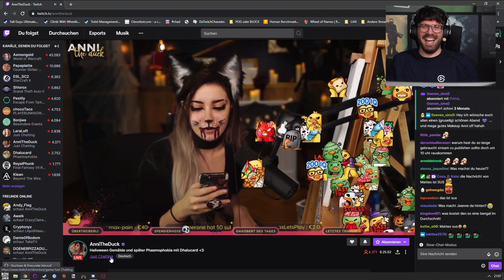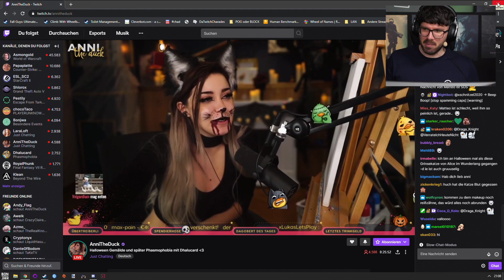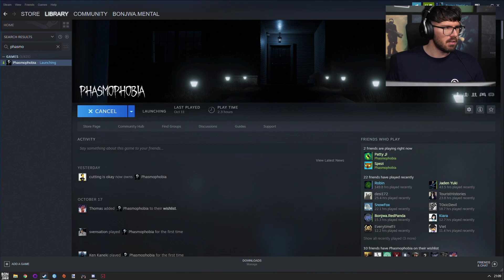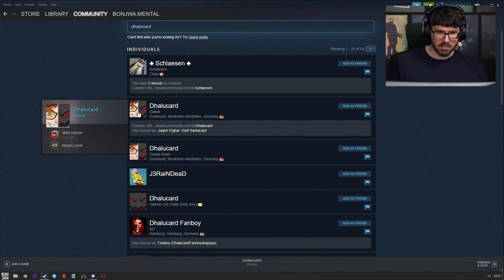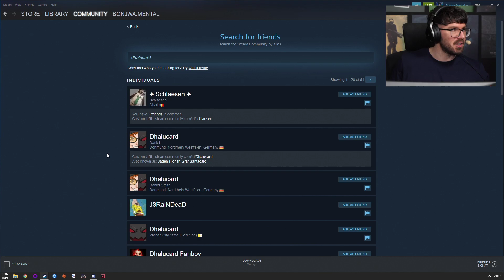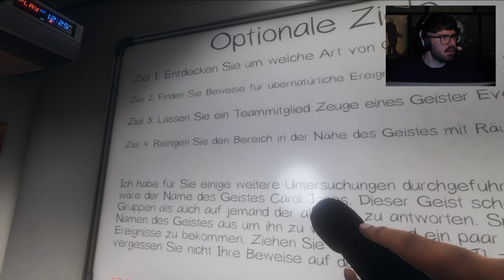Phasmophobia #01 mit Matteo